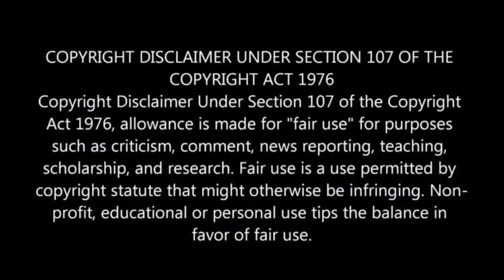Spiderman No Way Home review | Spiderman No Way Home review tamil|Spiderman No Way Home movie review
Movie review :
Spiderman no way home (2021)..
Hollywood superhero movie.